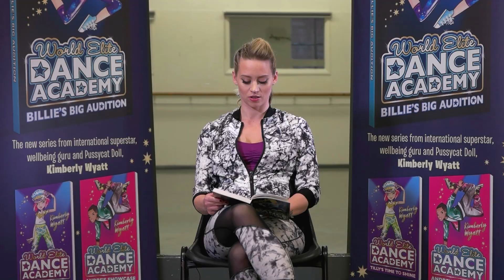Kimberly Wyatt reads from Tilly's Time to Shine: Tilly returns to WEDA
Follow Kimberly Wyatt on Twitter: @KimberlyKWyatt

The second book in the World Elite Dance Academy series from international superstar, wellbeing guru and Pussycat Doll, Kimberly Wyatt

Fashionista Tilly has never fitted in – her unique sense of style, her overflowing creativity and her 'attitude problem' means that she's not the average WEDA student. But Tilly is struggling with things hardly anyone knows about – and they're affecting her dancing and school work.

Will Tilly find a way to overcome her frustrations and keep her grades up? Or is her WEDA dream over?

Join Tilly and her new friends on an exciting, empowering and sometimes scary journey to dance stardom.

Keep up to date with Egmont too!